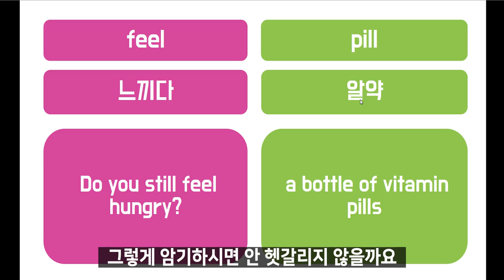헷갈리는 어휘 feel vs pill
헷갈리는 어휘 feel 과 pill 에 대해 알아봤습니다